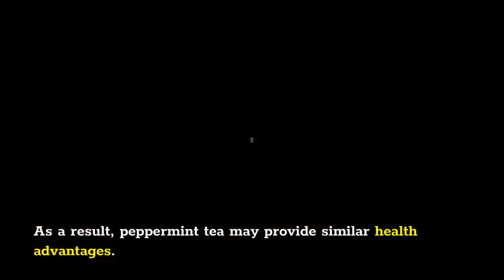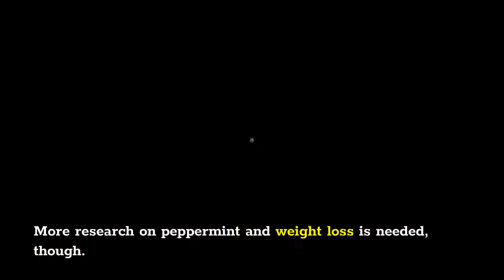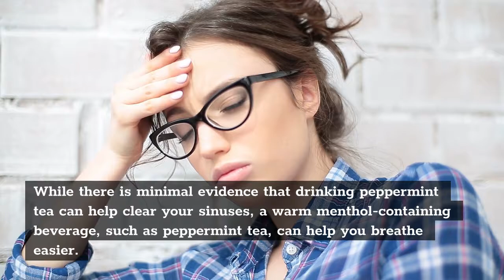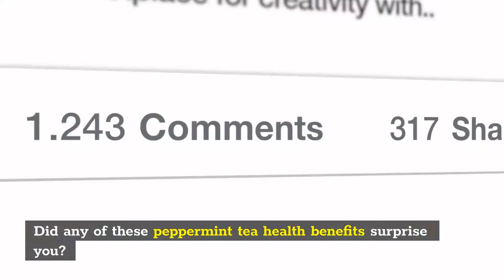Benefits of Mint Tea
Mint tea can be incredibly beneficial to your overall health in many ways. Drinking mint tea can help reduce bloating, improve digestion, soothe the stomach, relax the muscles, and reduce headaches. It can also alleviate stress, promote clear breathing, and even help improve concentration and mental focus. In this video, we'll discuss all the amazing benefits of mint tea and how you can easily make it at home.